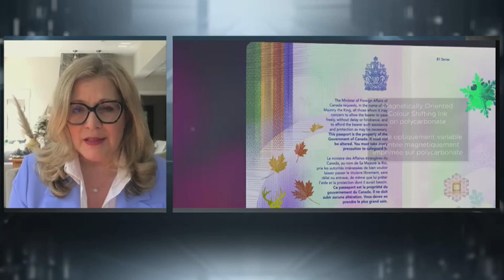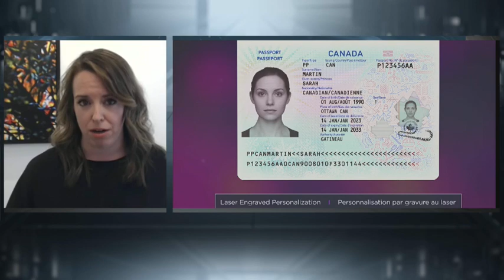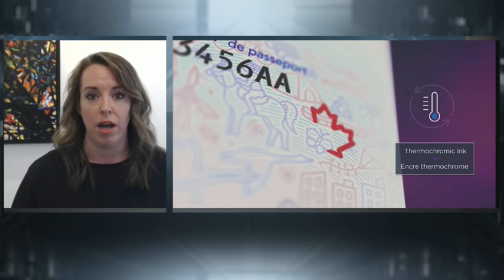People's Party Leader Maxime Bernier launches Manitoba byelection campaign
Political strategists Susan Smith (Liberal), Kate Harrison (Conservative) and James Valcke (NDP) join CPAC's Michael Serapio to discuss the week's top political stories, including People's Party of Canada Leader Maxime Bernier's decision to run in a Manitoba byelection. (May 11, 2023)